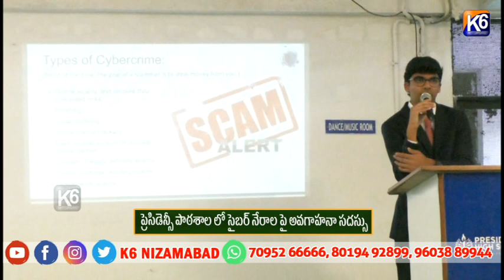ప్రెసిడెన్సీ పాఠశాల లో సైబర్ నేరాల పై అవగాహనా సదస్సు ||K6 NEWS 06-05-2024